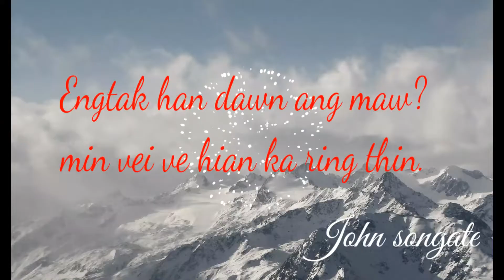Benjamin Sum,,,(Chhailai Di lenna)